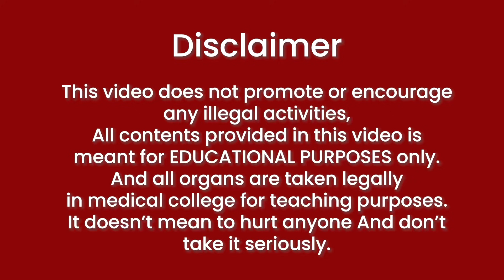इंसान असली अंग कैसे होते हैं-लिवर, किडनी, फेफड़े | Human Real Body Parts/Organs-Liver, Lung & Kidney